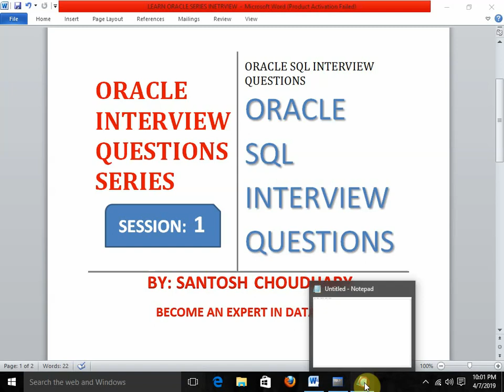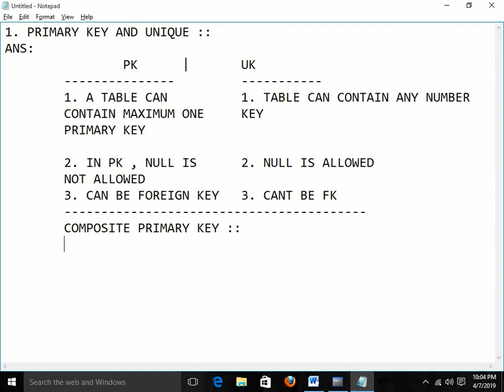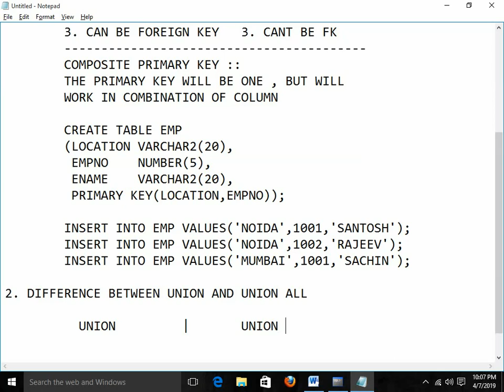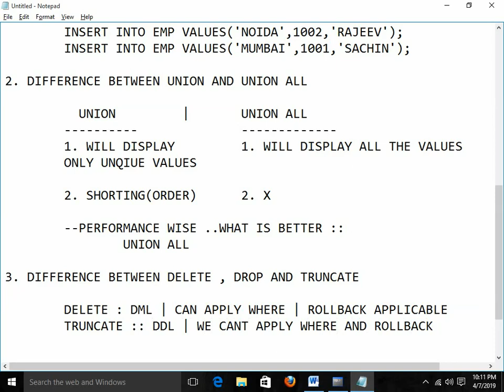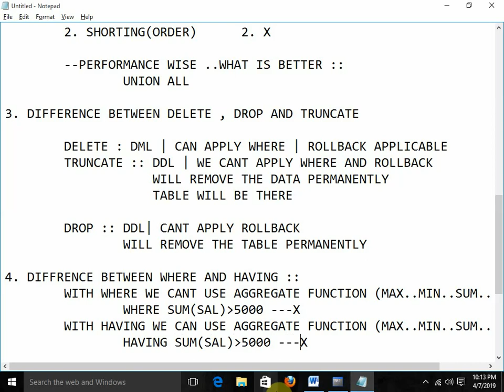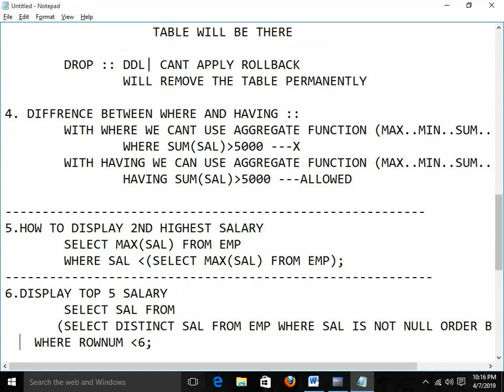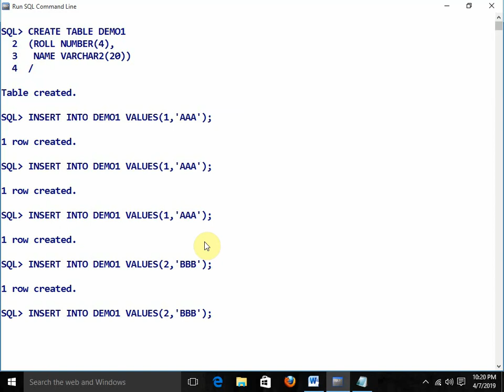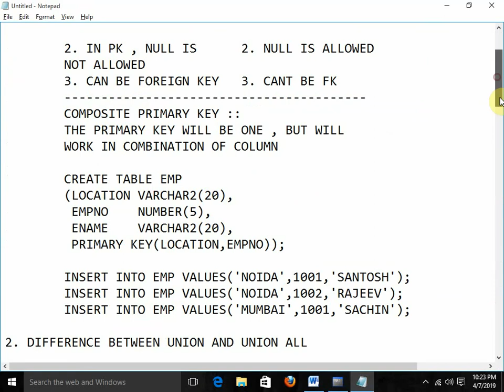ORACLE INTERVIEW QUESTIONS AND ANSWERS: BY SANTOSH CHOUDHARY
ORACLE INTERVIEW QUESTIONS AND ANSWERS , SQL  INTERVIEW QUESTIONS AND ANSWERS, PL/SQL ORACLE INTERVIEW QUESTIONS AND ANSWERS

These are the most frequently asked Oracle questions in campus placement or in any software Company

These are recently asked questions..always need to take care